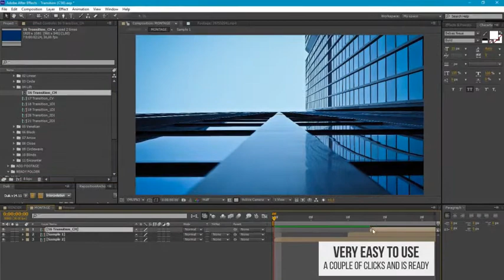Videohive After Effects Project Files Free Download: Transitions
The possibility of instantaneous transitions A, B, C, D, etc …
Ability to use in Adobe After Effects
Ability to use in Premiere Pro (Adobe Dynamic Link)
All transitions work without the need to do Media Placeholders. You need to place a transition above the layer with the video, press a couple of buttons and ready.
Using the transitions you will save your time and get a great result! They are very easy to use and suitable for a variety of tasks. The project also includes Lower thirds and Titles!
The project includes:

70 Transitions
12 Lower thirds
Titles

Project features:

Easy control
Free Support
Free Updates